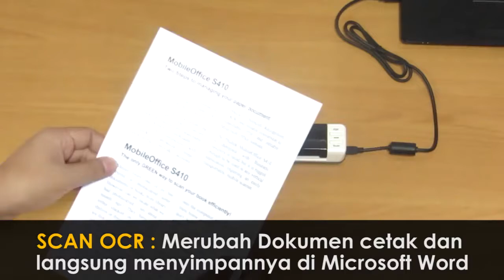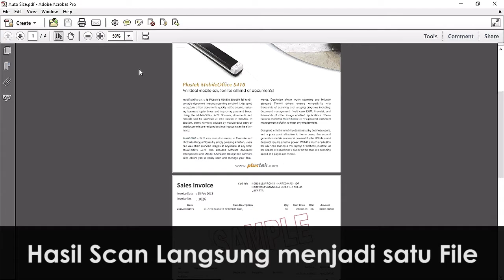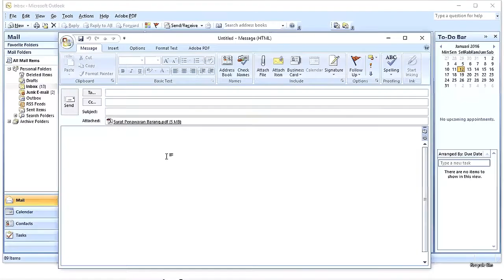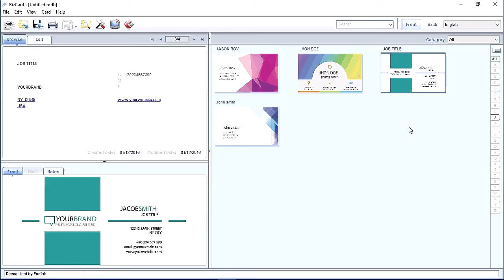Plustek MobileOffice S410 Portable Scanner USB Kertas Folio F4 A4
Untuk pembelian silahkan hubungi kami
GRAHA BARU KOMPUTER
Melayani pengiriman keseluruh Indonesia menggunakan ekspedisi kepercayaan anda.

Shopee    : shopee.co.id/grahabarukomputer

Plustek MobileOffice S410 Portable Scanner
Scanner Mobile cocok untuk anda yang suka bekerja diluar kantor (seperti : Asuransi, Leasing, Perpajakan, dan semacamnya) sangat membantu untuk menscan surat penawaran, form aplikasi, ataupun dokumen lainnya dengan bantuan internet, dokumen anda langsung terkirim secara cepat. Selain itu, proses scanning hanya 9 dtk/lbr dibandingkan MobileOffice sebelumnya.

Power Supply hanya membutuhkan USB komputer, tidak membutuhkan adaptor tambahan.

TECH SPECS
Image Sensor : CIS
Optical Resolution : 600 dpi
Hardware Resolution : 600 x 600 dpi

Scan Modes
Color: 48-bit Input; 24-bit Output
Grayscale: 16-bit Input; 8-bit Output
B/W: 1-bit

Scanning Speed : 9 seconds (Color, 300 dpi, A4)

Scanning Area (W x L)
Maximum: 216 x 910 mm (8.5" x 36")
Minimum: 12.7 x 12.7 mm (0.5" x 0.5")

Acceptable Paper Sizes (W x L)
Minimum: 50.8 x 50.8 mm (2" x 2")

Acceptable Paper Weight (Thickness) : Paper: 50 g/ to 120 g/
Plastic card: Non-Embossed up to 0.76 mm & Embossed up to 1.24 mm (ISO 7810)
Action Button : PDF, Scan
Interface : USB 2.0
Net Weight : 0.41 Kgs (0.91 Lbs)
Dimensions (W x D x H) : 295 x 50 x 40.5 mm (11.61" x 1.97" x 1.59")
Protocol : TWAIN Compliant

OS : Windows 2000 / XP / Vista / 7
Hardware Requirements Pentium III 1GHz processor or higher
CD-ROM/ DVD-ROM drive
One available USB port
256 MB RAM (512 MB or higher recommended)
800 MB Free HDD space (1GB or larger recommended)